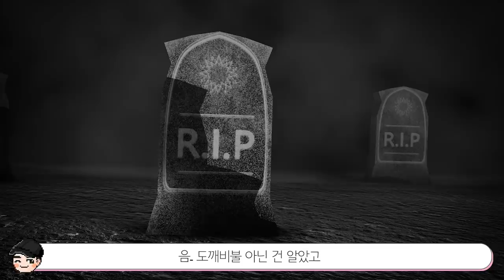[빠퀴2tv] 소름 돋는 한국 귀신 TOP5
우리가 몰랐던 한국
그 중에서도 측신은 진짜 무섭네요